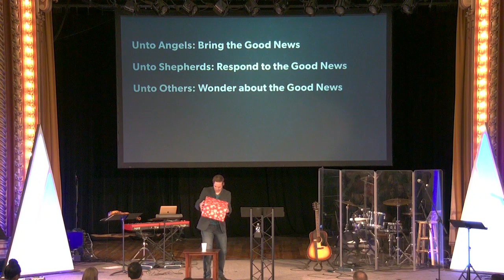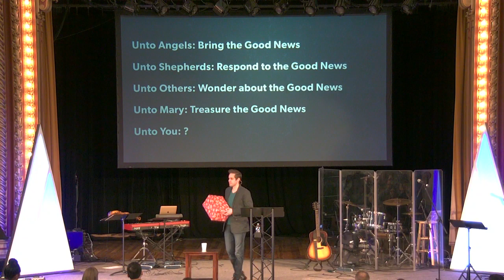Good News of Great Joy | Pastor Jeff Thompson, December 15, 2019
Making good on His promise of a coming Messiah, Jesus comes to earth, just as He foretold. Open your Bible to Luke 2:8–21 in our new Christmas series, Unto You, as we look at the fulfillment of this Old Testament prophecy.